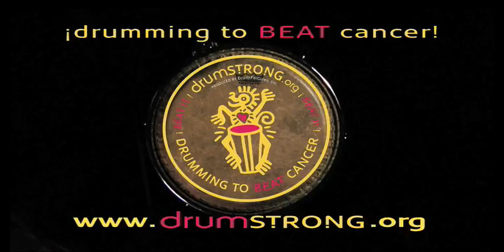.. many hands :: one heartBEAT ..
drumSTRONG.org drumming to BEAT cancer